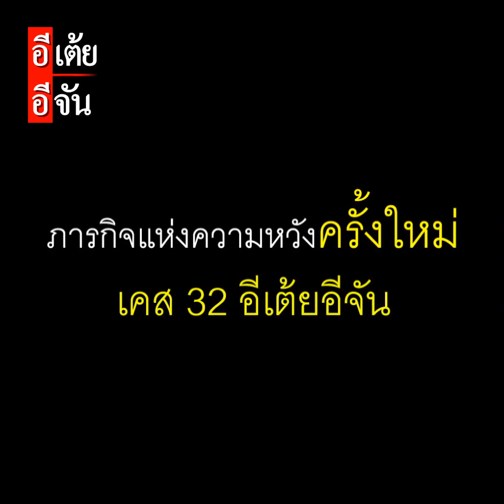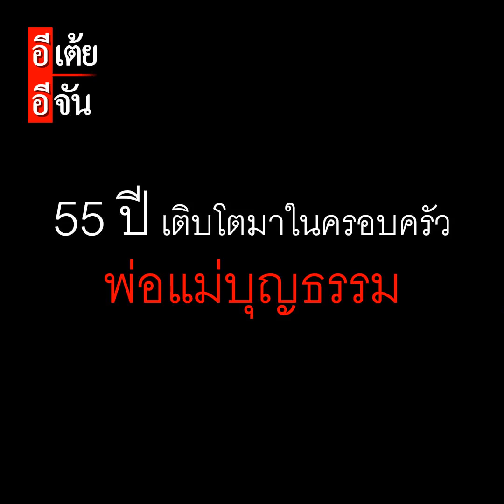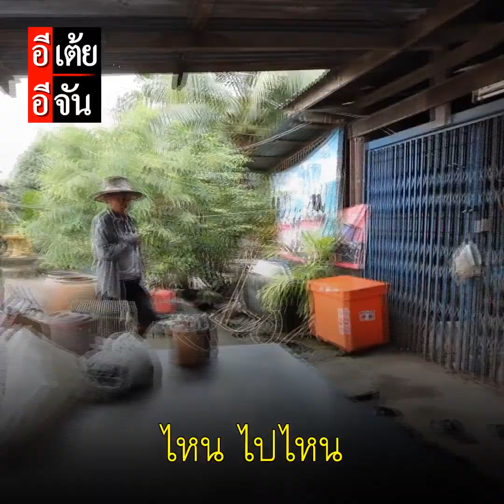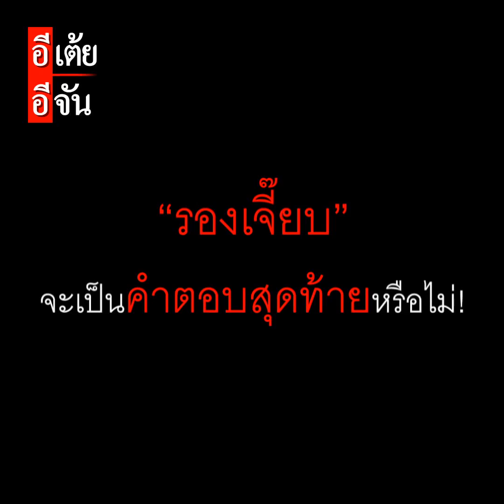พี่เจี๊ยบตามหาแม่ภาวนา พลัดพราก 55 ปี EP.1 : อีเต้ย อีจัน EtoeyEjan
พี่เจี๊ยบตามหาแม่ภาวนา พลัดพราก 55 ปี EP.1
"พลัดพราก เพราะปมผิดใจในอดีต"
เพยแพร่เมื่อวันที่ 13 พฤศจิกายน 2020